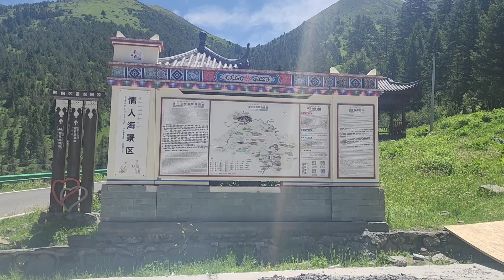往四川情人谷 情人海的風光。